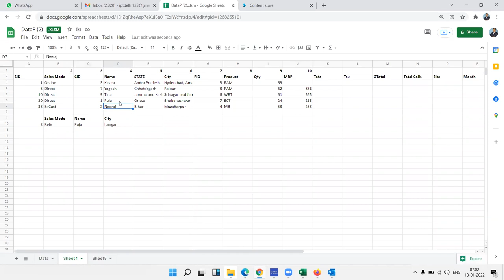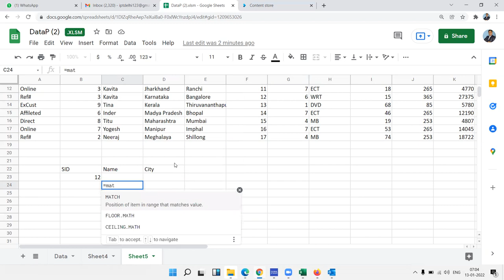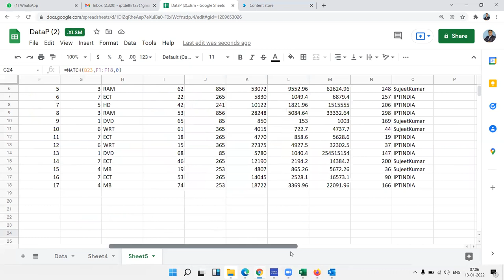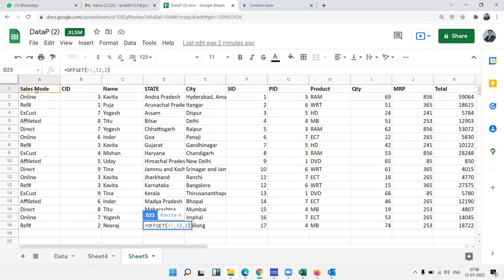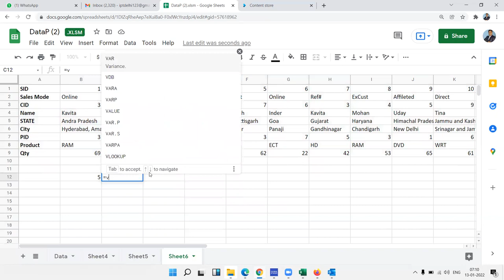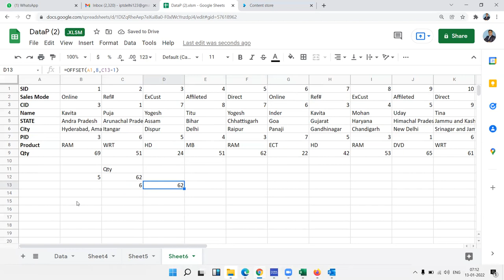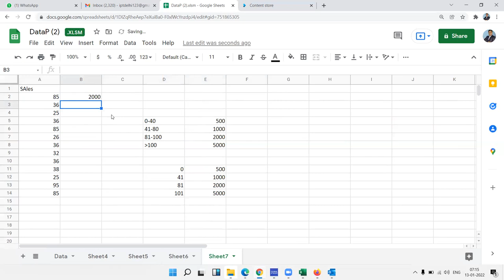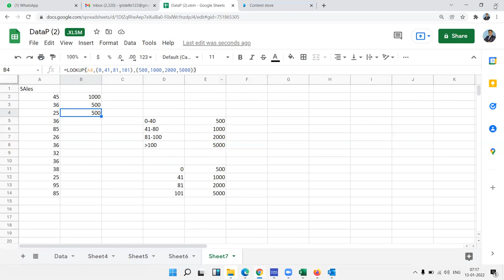How to Use Index Match in Google Sheets (Step-by-Step Guide)